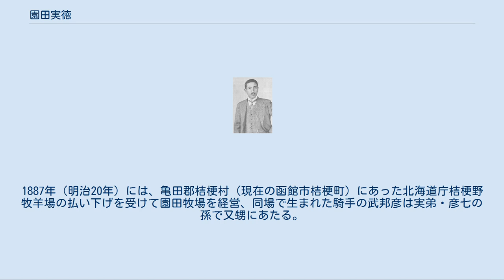園田実徳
武家_(競馬)
園田実徳 園田 実徳（そのだ さねのり、1849年1月14日（嘉永元年12月20日） - 1917年（大正6年）2月18日）は、日本の実業家、政治家。
薩摩国出身、明治維新後開拓使として北海道函館に渡り、同市をはじめとする道南地方の経済発展に貢献した。
函館船渠(現・函館どつく)、函館電燈所(現・北海道電力)および北海道銀行創業者。
 薩摩国鹿児島郡鹿児島近在荒田村（現・鹿児島県鹿児島市下荒田）にて、薩摩藩士の園田彦右衛門・シン夫妻の長男として生まれる。
藩主島津忠義の小姓となった彼は1866年（慶応2年）、藩主に従い上洛し鳥羽・伏見の戦いに黒田清隆の部下として参加した。
1872年（明治5年）、北海道開拓使に出仕した後、1874年（明治7年）に起こった佐賀の乱では大久保利通の密使となり、1877年（明治10年）の西南戦争に参加した彼は功をあげて勲六等に叙せられた。
 1882年（明治15年）、北海道運輸会社の創立に関って同社函館支店長となり、函館-根室間の航路を開いた。
北海道炭礦鉄道の創立発起人となり理事に就任、現函館本線、函館駅-小樽駅間の鉄道開発に尽力した。
その後も阿部興人らとともに北海道セメント会社（後の太平洋セメント）や函館船渠会社の創設に参加し、1913年（大正2年）には函館水電株式会社運営の東川町－湯川間に北海道で初めて路面電車を走らせ（現在の函館市企業局交通部。北海道遺産の一つに選ばれている）、翌1914年（大正3年）4月の北海道函館外各支庁選挙区で行われた衆議院補欠選挙に立候補して当選した。
 日本の近代競馬黎明期の有力者でもあり、1900年に発足した北海道共同競馬会社の発起人の一人に名を連ねている。
また東京馬匹改良会社にあって目黒競馬場の建設に携わり、同場を使用した公認競馬会のひとつである日本競馬会の会長も務めた。
馬主としても目黒の大鳥神社近辺に厩舎を構え、菅野小次郎を専属騎手として雇用した。
主な所有馬に、1910年の目黒帝室御賞典（秋）に優勝、当時随一の名馬と謳われたシノリがいる。
また、菅野の弟子である後の「大尾形」こと尾形藤吉（当時は大河原藤吉）が騎手として初勝利を挙げたホクエンも実徳の所有馬であった。
1887年（明治20年）には、亀田郡桔梗村（現在の函館市桔梗町）にあった北海道庁桔梗野牧羊場の払い下げを受けて園田牧場を経営、同場で生まれた騎手の武邦彦は実弟・彦七の孫で又甥にあたる。
 長女のノブは西郷隆盛の息子、西郷寅太郎に嫁いだ。